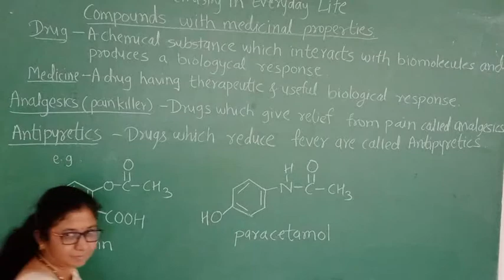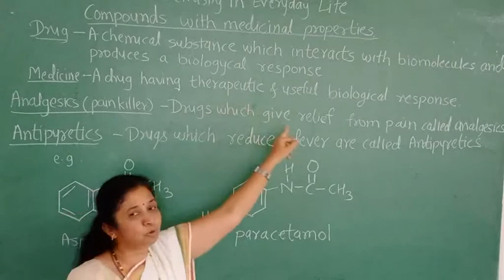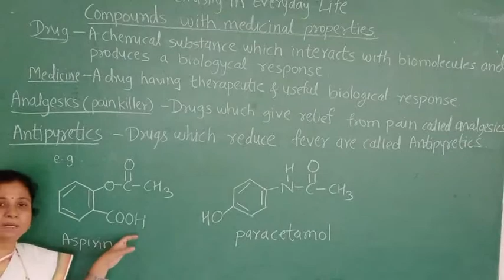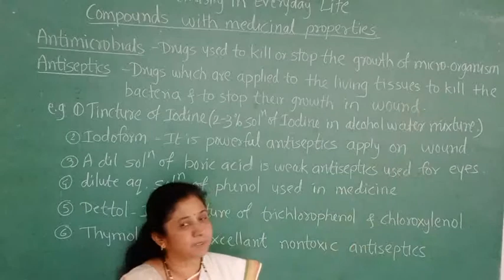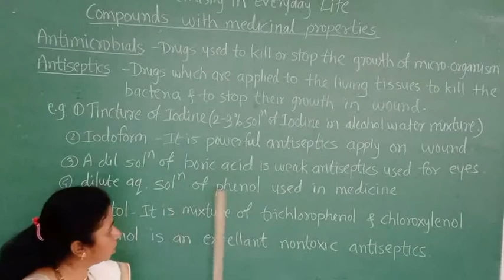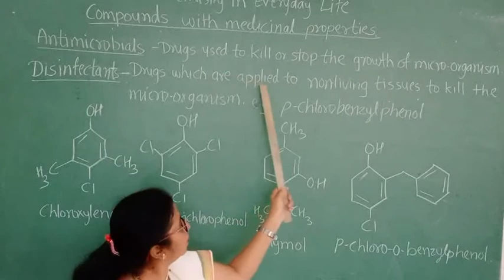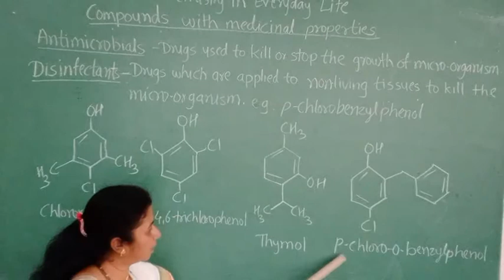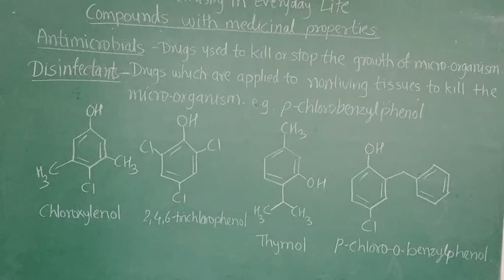xi chem in everydaylife lect 2